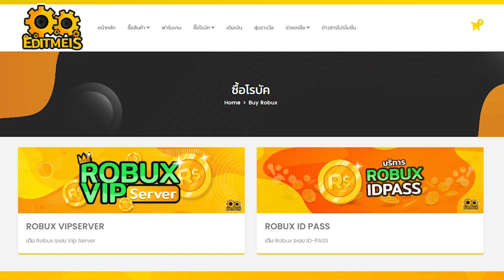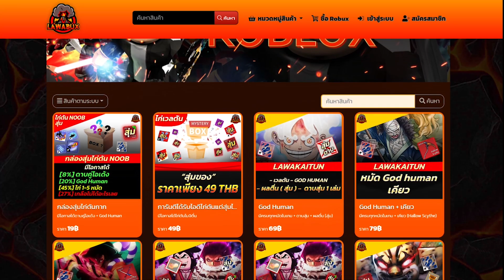Toilet Tower Defense : อัพเดตแล้ว ยูนิตใหม่ ตลาดแลกเปลี่ยน เงินเจม บอสใหม่